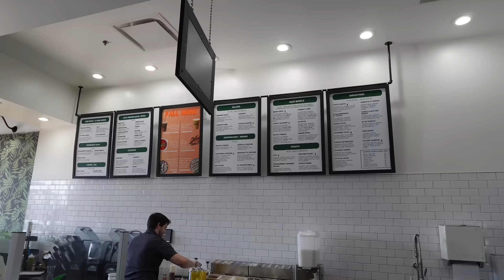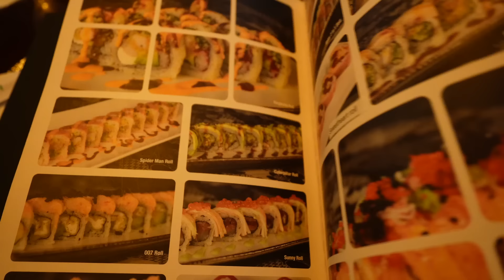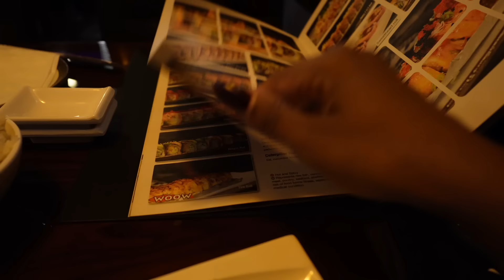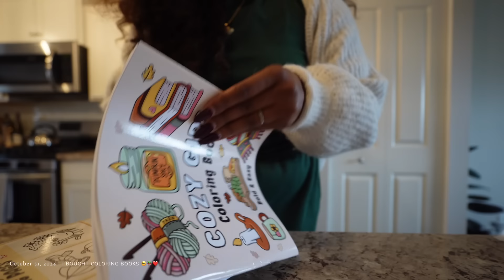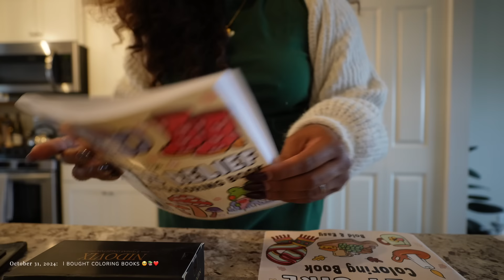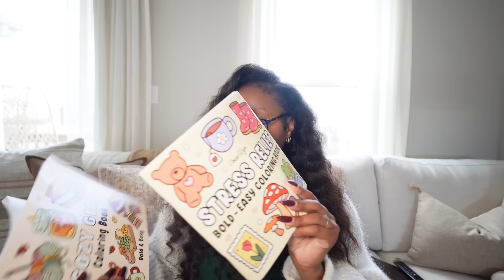VLOG ♡ spend the day with me.. moving plans, forms of self care, + being unproductive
Hiiiii Seashells + Bombshells! 🤍

COFFEE AT HOME
MY BOOKS!!
MY GLASSES
NUDESTIX BLUSH
NYX BUTTER GLOSS
OFFICE CHAIR

AMAZON STOREFRONT:

SKINCARE
ELEMIS SERUM
ESTEE LAUDER ADVANCED NIGHT REPAIR
HERO COSMETICS ILLUMINATING EYE CREAM
ELEMIS PRO COLLAGEN MARINE CREAM
TATCHA LIP TREATMENT
SUPERGOOP SUNSCREEN STICK

MAKEUP

NARS SOFT MATTE CONCEALER
RHODE POCKET BLUSH
HUDA BEAUTY BAKING POWDER
YSL BRONZER
SMASHBOX SUPERFAN MASCARA
RHODE LIP TINT
REFY BROW SCULPT
BENEFIT BROW PEN
BENEFIT POREFESSIONAL SETTING SPRAY

HAIR STUFF
HAIR WAND

COFFEE AT HOME